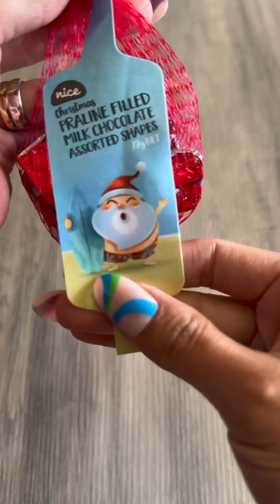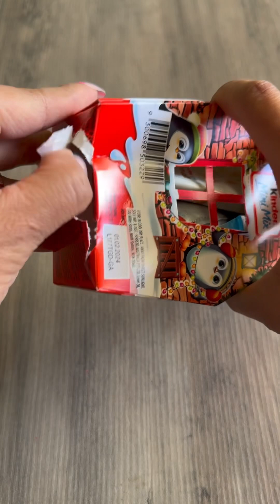My 2023 christmas sweet platter || filing platter with sweets